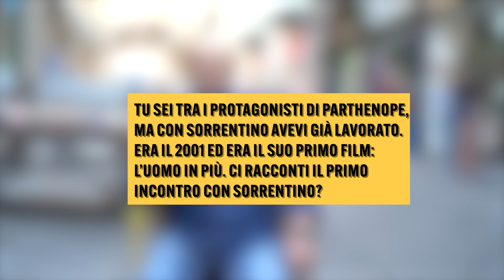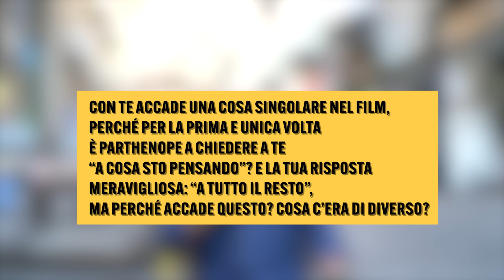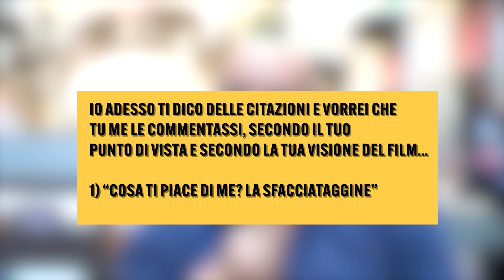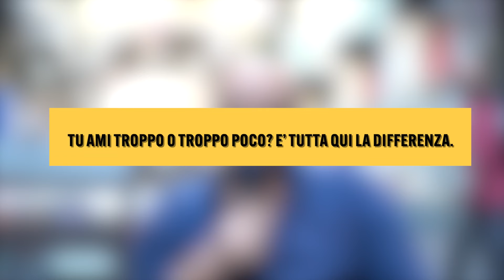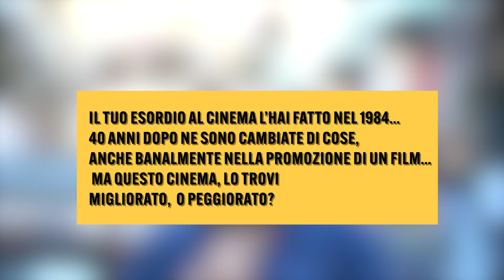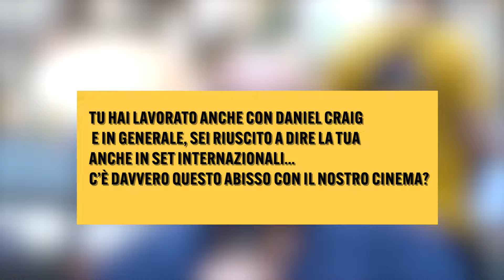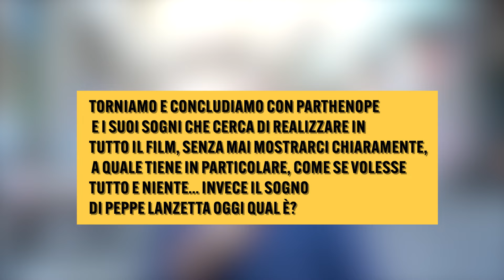Intervista a Peppe Lanzetta, trai protagonisti di Parthenope di Paolo Sorrentino